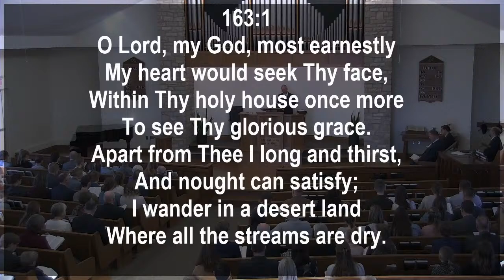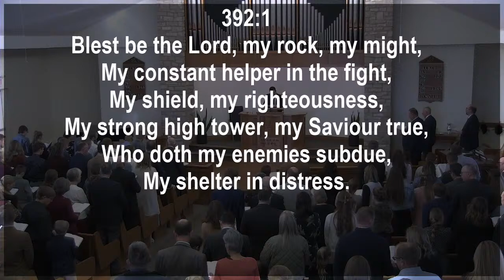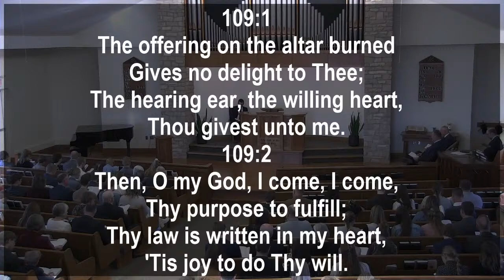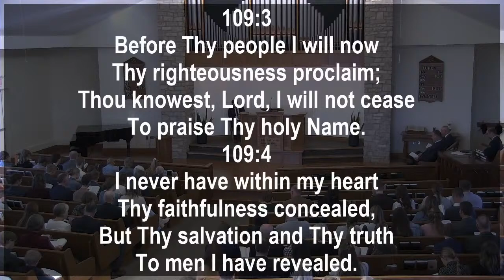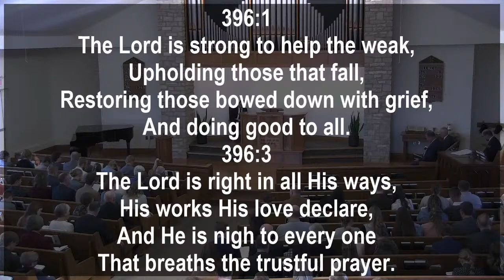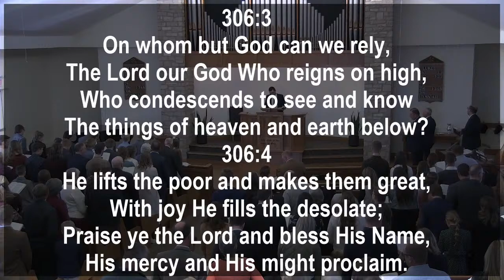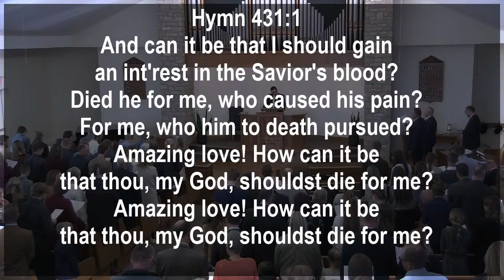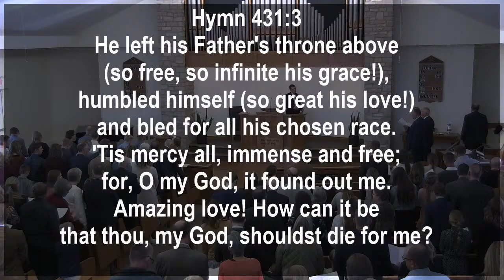March 24 AM - Rev. Mark Wagenaar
The Unplanned Pregnancy

Luke 1:26-56